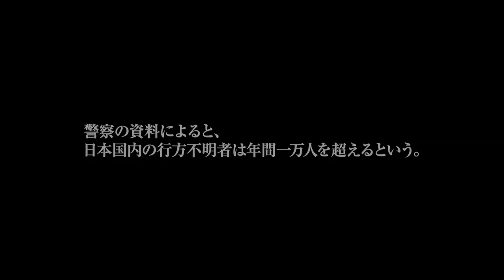映画『七つまでは神のうち』予告編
2011年8月20日（土）よりシアターN渋谷ほか全国順次公開
ミステリアスな複数の失踪（しっそう）事件を軸に、人間の深いかなしみを描き出すサスペンス・スリラー。監督は、『ケータイ刑事（デカ）』シリーズの脚本家としても知られる三宅隆太。過去にトラウマを抱える女子高生を、映画初主演の日南響子、娘を失ったことで精神に異常をきたしていく主婦を『ノルウェイの森』の霧島れいかが演じる。神秘的な映像と巧みなプロット、さらには圧巻のラストに注目だ。
配給：S・D・P
オフィシャルサイト